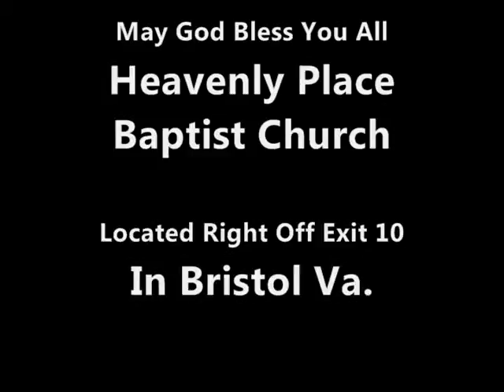Saturday Night Revival # 24